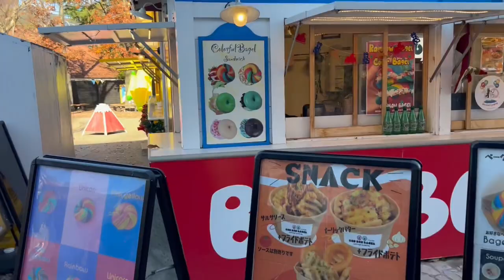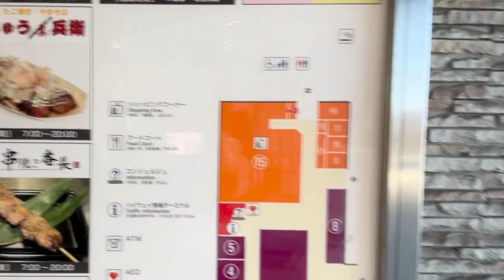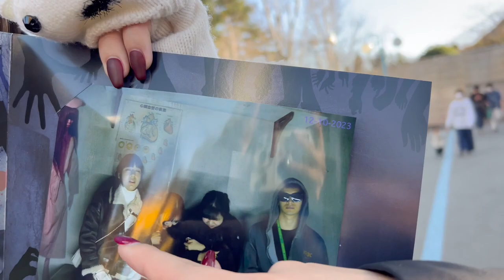【VLOG】女子旅！富士急ハイランド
【MUSIC】
Listen:    #40 Paradise (Official)